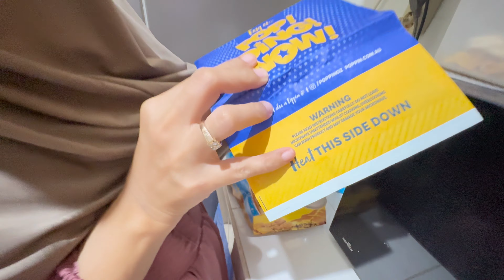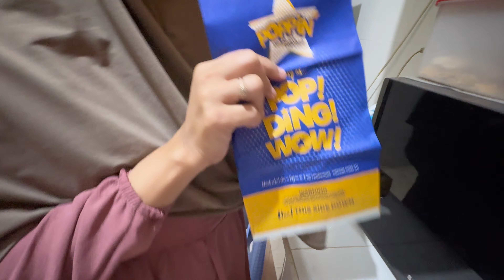AJAK SUAMI BULE KE CAFE, LANJUT PACKING OLEH2 BUAT KELUARGA & TEMAN DI AUSTRALIA